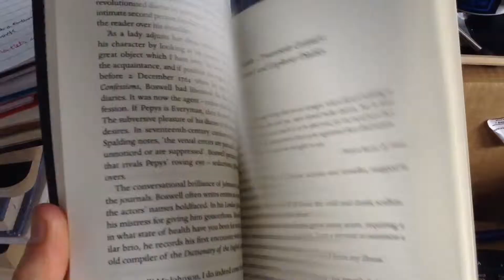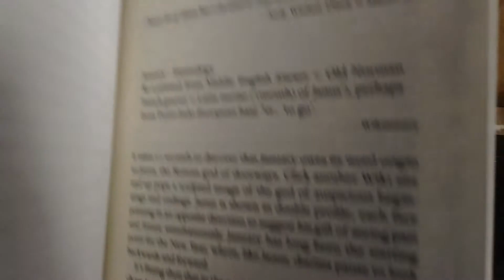A Brief History of Diaries - Book Review - 365 FRAMES 2015: Day 067 - 08/03/2015